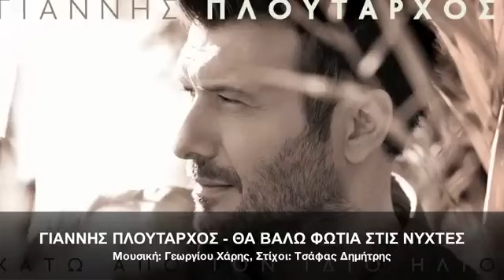Γιάννης Πλούταρχος - Θα Βάλω Φωτιά Στις Νύχτες